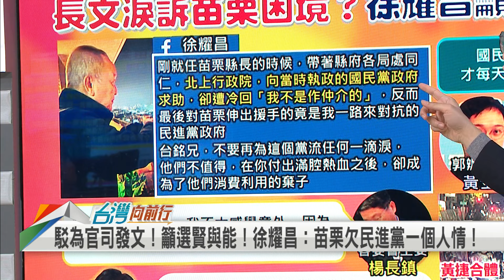2024.01.11【台灣向前行 Part6】徐耀昌千字文 揭藍冷眼苗栗財政！綠救援！網瘋傳郭台銘挺侯康公開信 宣明智寫的？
揭藍冷眼苗栗財政！蘇揆救援！徐耀昌千字文控國民黨！
批國民黨冷漠！民進黨伸援手！徐耀昌：從政後半段心痛！
駁為官司發文！籲選賢與能！徐耀昌：苗栗欠民進黨一個人情！
網傳郭台銘挺侯康公開信！郭辦否認：已交由律師處理！
郭台銘"挺侯康"長文網路瘋傳！宣明智：以老友身分寫出